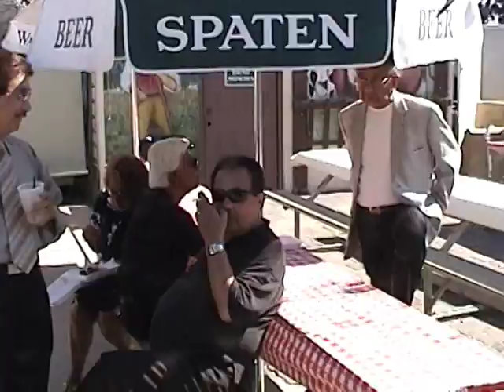ROSI's 25th Anniversary Party